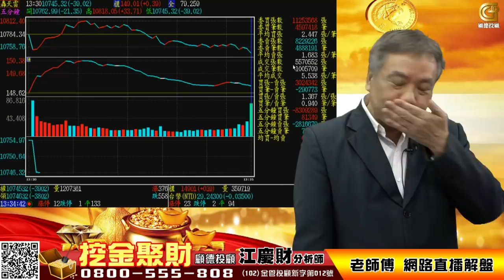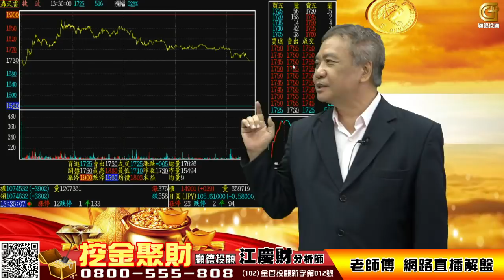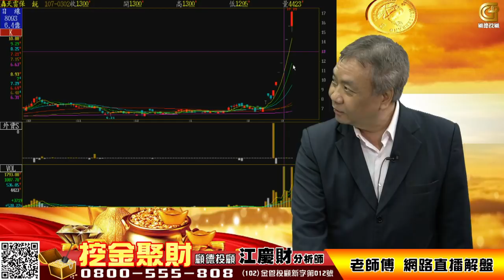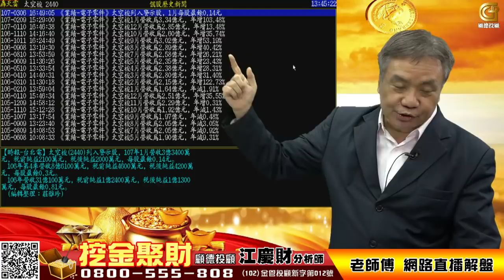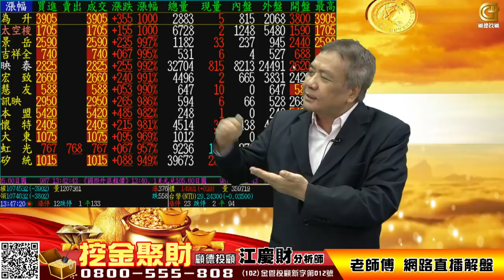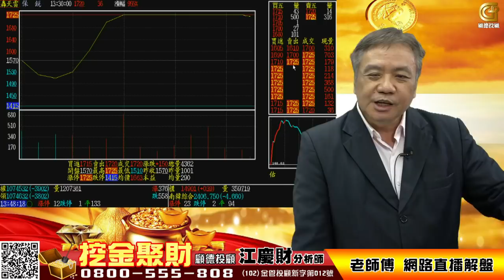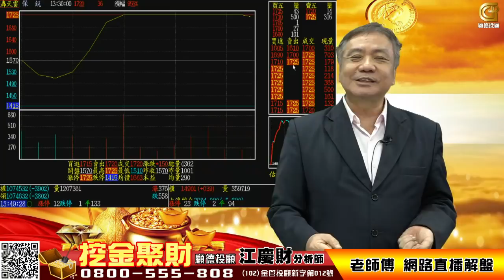2018/03/07 挖金聚財-江慶財 股市老師傅 網路直播解盤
2018/03/07 挖金聚財-江慶財 股市老師傅 網路直播解盤